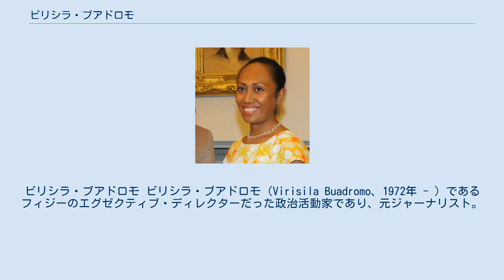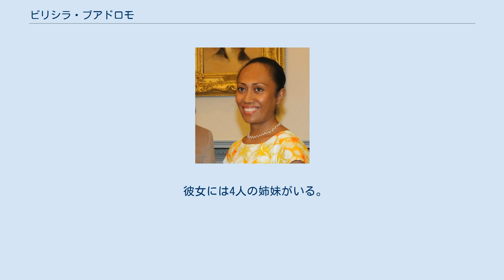ビリシラ・ブアドロモ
ビリシラ・ブアドロモ ビリシラ・ブアドロモ（Virisila Buadromo、1972年 - ）であるフィジーのエグゼクティブ・ディレクターだった政治活動家であり、元ジャーナリスト。
2001年から2015年まで フィジー女性の権利運動 （FWRM）で活動していた。
 彼女は以前FM96のニュースディレクターであった。
 2006年8月15日、ブアドロモはフィジーで中絶を合法化するよう求めた。
 ブアドロモは、2006年12月5日に選出されたライセニア・ガラセ首相の政府を退陣させた軍事クーデターを強く非難した。
 フィジータイムズは12月12日に彼女を引用し、フィジーには1987年のクーデター以降、以前のクーデターの加害者を起訴できなかった連続した政府の失敗によって永続化された「クーデター文化」があると述べた。
 フィジービレッジのニュースサービスは12月9日に、 軍事支援政府の閣僚職に応募することに関心のある人に参加は違法であるという強い警告を発し、FWRMはクーデター後の出来事を記録していたと報告した。
 12月20日、 フィジータイムズとフィジーサンは、公務員の職に就いた人にブラックリストを拡張したと彼女を引用した。
 「これらは個人的な予定ではありません。 一部公的または政府所有の法定または法人化された機関の取締役会での役職を提供されています。 これは、違法な暫定政府の立場を受け入れることと同じです」とブアドロモ氏は述べた。
 オンブズマンとフィジー人権委員会の委員長の地位を受け入れたことで、彼女はすでに12月15日に弁護士ロドニー・アクラマンを非難していた。
 フィジー村は、12月11日にブアドロモを引用して、12月4日に軍隊に対する彼女のキャンペーンをやめさせようとする匿名の男性から電話を受けたと述べた。
 12月25日に多くの報道機関が、ブアドロモ、彼女のパートナーであるアルシャドダウド、そして仲間の民主主義活動家イムラズイクバル 、 ジャクリーン コロイ 、 ライサデジタキ 、ピーターワカヴォノボノが深夜にエリザベスバラク女王に召喚されたと報告した。
 兵士たちが彼らの何人かを暴行し、彼ら全員に都市の郊外まで長距離を歩かせ、家に帰る道を見つけるように命じたという主張があった。
 12月23日、フィジー軍の共和国 の司令官フランク・バイニマラマ 提督は、弁護士のイムラーナ・ジャラルと一緒に、彼に問題を引き起こしていた新聞で彼の個人的な電子メールアドレスと携帯電話番号を、公表されたとブアドロモを非難していた。
 彼女の父、 セニ・ブアドロモは、スバの旧市長、そして彼女の母親、 リクは 、両方ともラウ諸島出身 。
 彼女には4人の姉妹がいる。
 ブアドロモはインド・フィジー人の アルシャド・ドーと結婚している。
 ブアドロモはクリスチャンである。